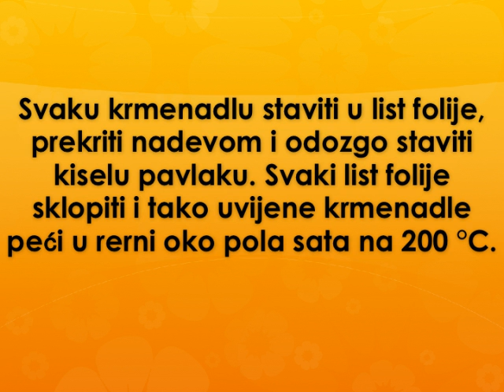Krmenadle u foliji Recept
recept za krmenadle u foliji